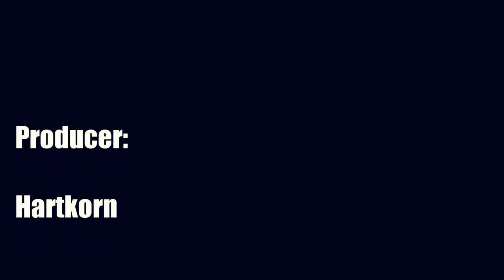Hartkorn - Disharmonated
Producer: Hartkorn
Title: Disharmonated

Mastered by audio-mastering-service.de